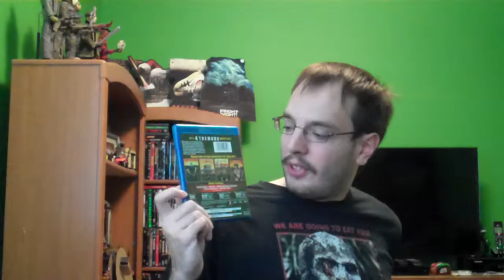Tremors Review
My Review on Tremors.